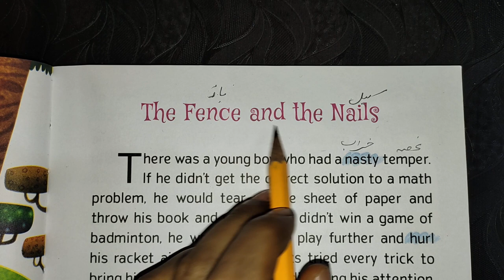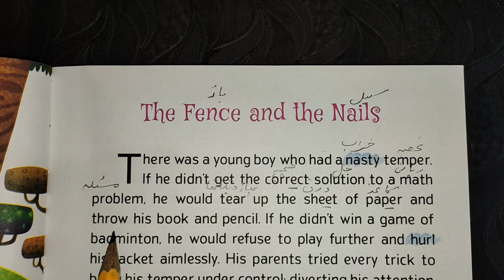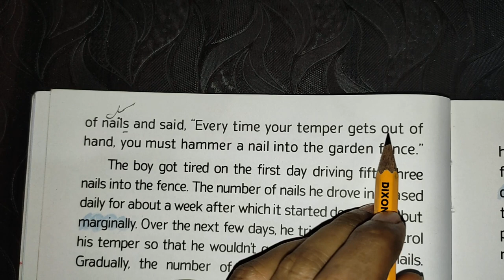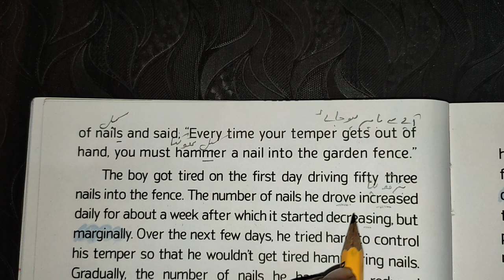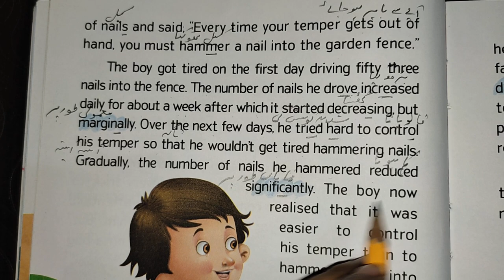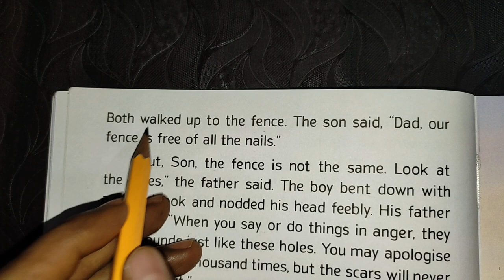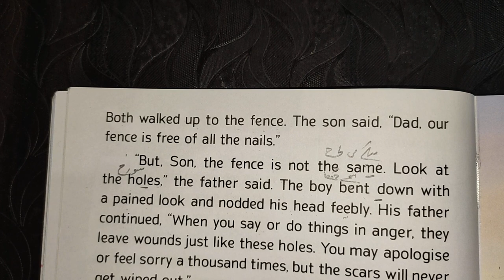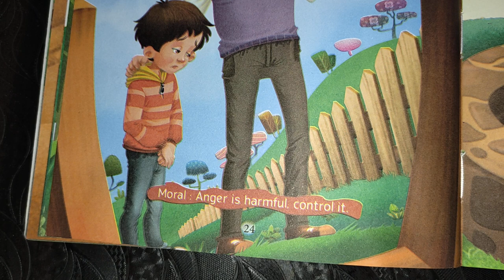learn English Through Story|| "The Fence and The Nails" || Improve English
english سیکھنے کا آسان طریقہ
انگریزی سیکھنے کا آسان طریقہ

other queries solved :

انگلش سیکھنے کا آسان طریقہ
اردو کہانی
انگلش میں کہانی
انگلش میں کہانیاں
انگلش لکھنے کا طریقہ
انگلش پڑھنے کا طریقہ
انگلش گرامر
انگلش کیسے سیکھیں
انگلش پڑھنا کیسے سیکھیں
اردو کو انگلش میں کرنے کا طریقہ
انگلش کہانیاں
انگلش سیکھنے کا طریقہ
انگریزی سیکھنے کا طریقہ
انگریزی کیسے سیکھیں
انگریزی گرامر
انگریزی پڑھنا بچوں کو
انگریزی
بچوں کیلئے سبق  آموز کہانیاں
کہانیاں new

urdu translation
urdu kids story
story telling english
english story
story
stories
stories in english
Kahani english
Kahaniyan
how to read difficult english
how to understand english spelling
how to understand english sentences meaning
how read story books
how to read story
how to read story in english
how to read story books in english
how to read story books effectively
 how to read story book faster
how to learn english with urdu translation
how to improve english speaking skills
spoken english
word meaning
urdu to English translation
english story in hindi translation
translate into english
english reading
english story translated in hindi
english story translated in urdu
english story translation in hindi
english story translation in urdu
angreji mein kahani
angreji me kahaniyan
english me story kaise banaye
english me story
english me storytelling
english reading sikhne ka tarika
english reading urdu
english se hindi kaise karen
english kaise
english kaise padha jata hai
english kaise sikhenge
angreji kaise sikhen
angreji kaise padhte hain
angreji kaise padhna sikhe
angreji kaise banate hain
angreji kaise padhi jati hai
english me kahani kaise likhe
english me kahani likhne ke liye
english me kahani dijiye
how to translate english to urdu
how to translate english to hindi
how to tell stories
how to tell stories in english
how to tell stories in conversation
english me kahani
 english me kahaniyan
english me kahani likhi hui
english me kahani chhoti si
english me kahani sunaiye
english me kahani kaise banaen
hindi me english
hindi me english sikhna